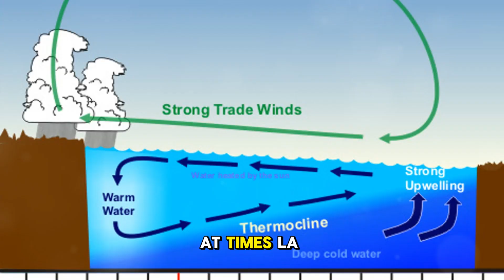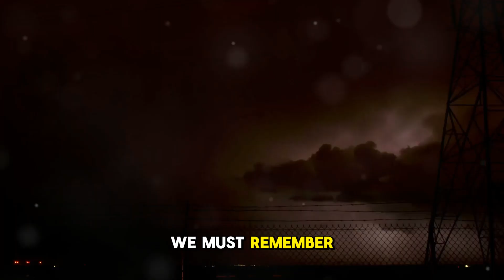Catastrophic El Nino 2024: The Reason for Concern 😨😱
Prepare for the impending catastrophe as El Nino and La Nina 2024 climate events brings about unprecedented weather changes. Stay informed and learn about the reasons for concern in this eye-opening video. Watch now to understand the potential impact of this catastrophic event and how it may affect the world as we know it. El Niño and La Niña are weather patterns that occur in the Pacific Ocean and can have significant effects on global weather systems, causing droughts, floods, and other extreme weather events. We will discuss the differences between El Niño and La Niña, how they are formed, and what factors influence their development. Additionally, we will explore the potential consequences of these phenomena and what steps can be taken to mitigate their impacts. Join us as we dive into the world of El Niño and La Niña and determine whether or not we should be worried about their effects on our planet. Stay informed, stay engaged, and together we can make a difference in protecting our planet.

Chapters:

00:00:00
The Unpredictable Power of El Nino/La Nina

00:03:59
A Walk Through Memory Lane

00:06:07
A Glimpse into the Unknown

00:08:07
Preparing for the Inevitable

00:11:28
The Power of Knowledge